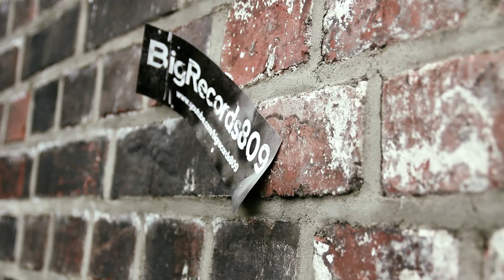BigRecords809 - Wir rollen über die Stadt [OFFIZIELLES MUSIKVIDEO]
Real-K,KiXx,Cem & Ps-Deluxe -  Wir rollen über die Stadt [BigRecords809]